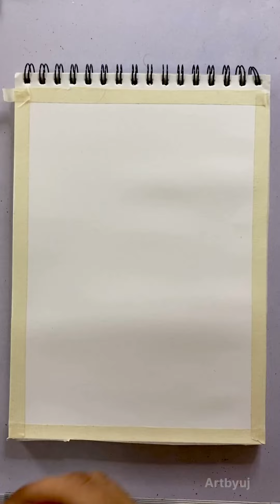Beautiful soft pastel drawing